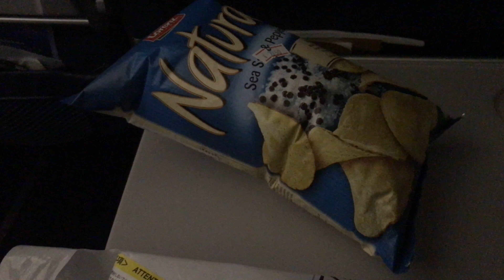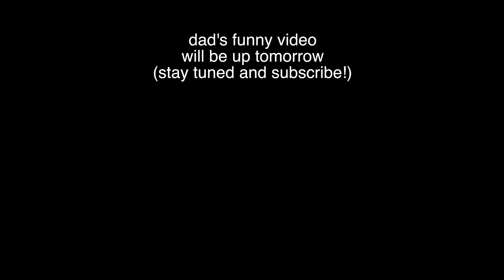FLYING HOME FOR THE HOLIDAYS | Piece of Z 56 Special-Part 1 ▶︎ by Phoenyx787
We have the funny video coming out tomorrow :D
I flew home for the holidays and this is my flight back to Cincinnati plus the first few days of hanging with my fam. Next video will be presents opening, some football, and beer with my dad!